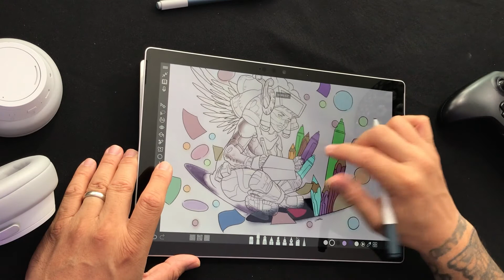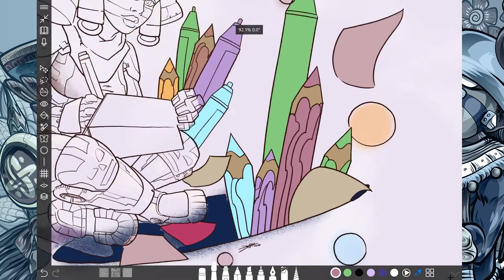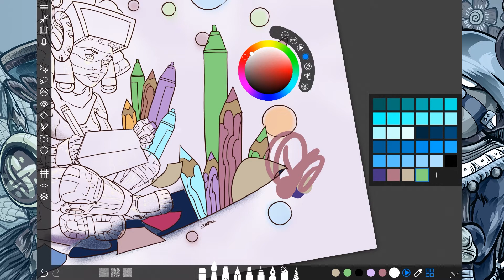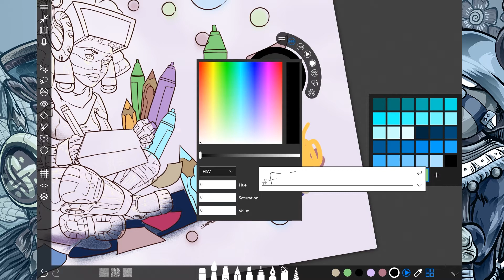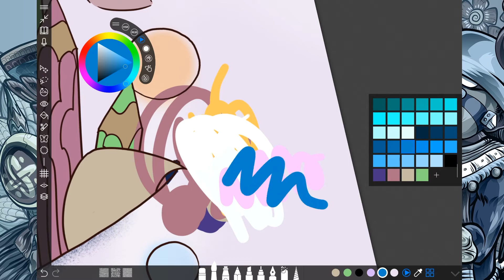Using the Color Swatches in Sketchable App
Digital Drawing in Sketchable with DTM
19 Using the Color Swatches in Sketchable App

Keeping track of your colors in a busy illustration is a lot of work. I like the tools Sketchable provides to keep track of colors in each drawing page. You have the option of the color wheel, Color Palette, Color Pots and even a Color Picker Window.

Yes, I refer to the Eye Dropper Tool as the Color Picker. That's because we use it to pick colors from the drawing!

You let me know how you like to organize your colors.

My digital drawing journey has allowed me to move my creative process from traditional to digital materials. I am happy to share some of my insights when it comes to an app I really enjoy on my Surface Pro: Sketchable App

Please leave me your feedback on how you found Sketchable to work for you.
Like, Follow and Share when you get a chance for more Sketchable and Digital Drawing Insights!

See you around the internets!

Executive Producers Ryan Harris and Miles Harris of Silicon Benders
Hosted by DTM
Produced, Filmed and Edited at Azalea Creative Group, ATL